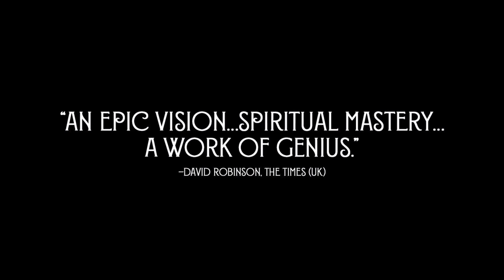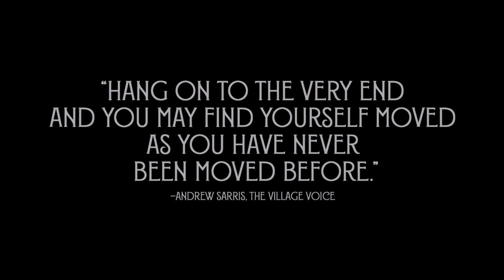Sacrificio (film 1986) TRAILER ITALIANO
ACQUISTA SU AMAZON